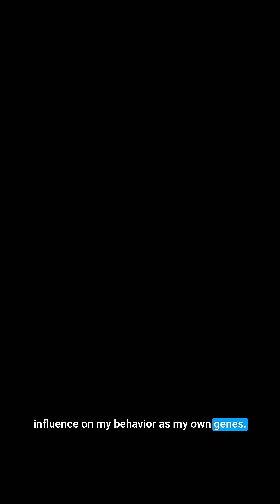Can your DNA predict your future?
AI, gene editing and other tech are reshaping science—but are we overlooking a quieter revolution? Princeton Univerity sociologist Dalton Conley warns of the limits of genetic prediction and explores a discovery that could truly transform our understanding of heredity.